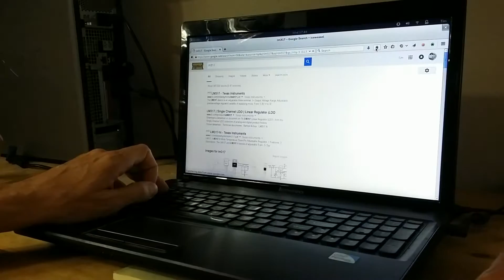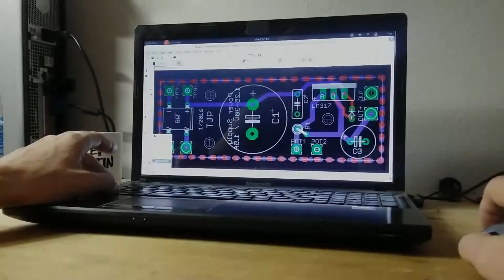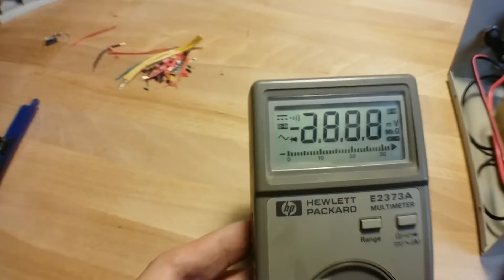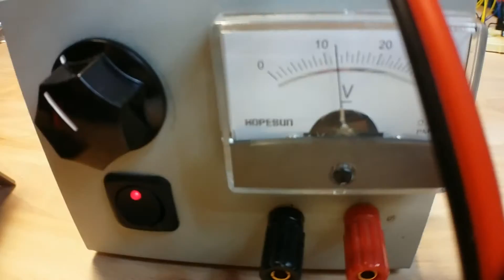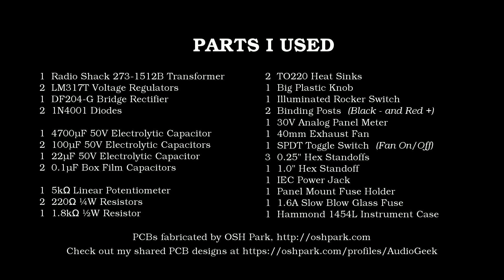Building a DIY LM317 Adjustable Power Supply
I needed a power supply for my electronics projects, so I designed and built one using the LM317 linear voltage regulator. It's a simple little project I hope you find interesting.

Full parts list shown at the end of the video (And under the photo

If you have any questions post them in the comments!

OSH Park PCB Fab (This place made the PCBs shown in video)